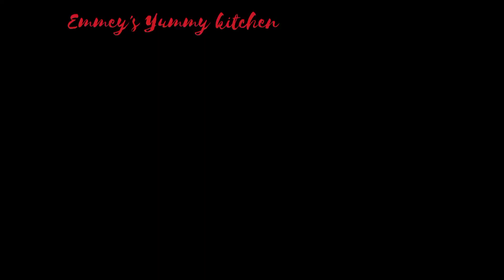chicken manchurian with fried rice| Chinese menu |Quick Chinese || Emmey's Yummy Kitchen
salam to all my friend

today's recipe is so delicious

i love to cook chinese recipes

bcz it takes very less time

and vegetables are very healthy

my cutting skill are like a chef

bcoz knife handling is very important